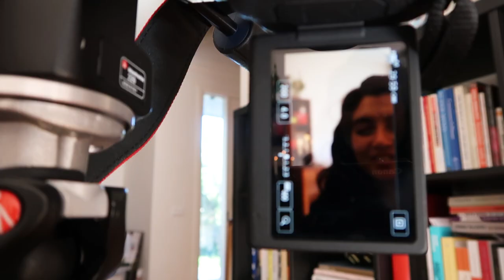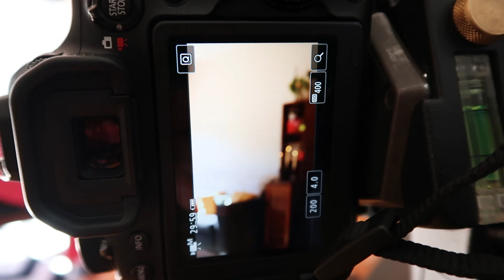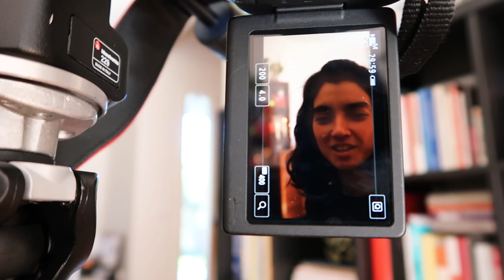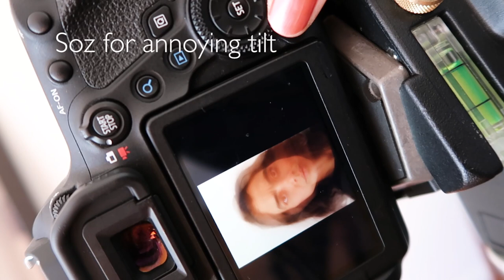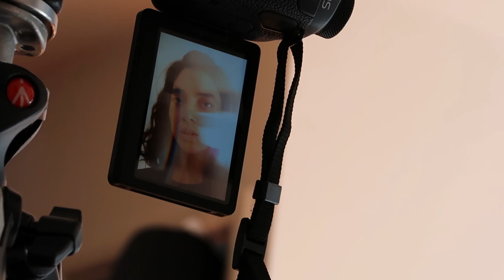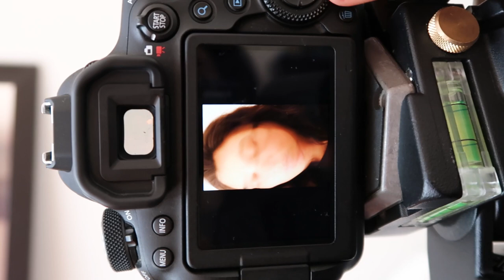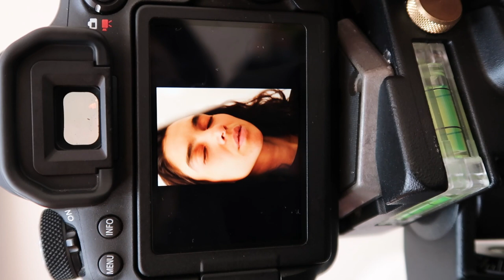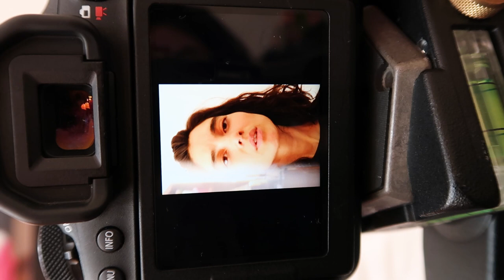📷 Step By Step: Self Portrait Shoot 🙆🏽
HELLO! Thank you all for tuning into my self-portrait video!

I did this video to document my process of shooting self-portraits for a quarantinephotochallenge for Melbourne Photo Gals. This is the group I mention in the intro-- a support/community group for women in photography.

Please join us for future photo challenges! It doesn’t matter if you live in Melbourne or not or whether you’re a hot shot photographer or not, we welcome ALL submissions from women all over the globe.

If you have any questions regarding my settings or anything at all, ask away in the comments! If you were paying super close attention, you'll notice my settings ended up being a lot different to what I originally thought they would be. If you're curious as to why, don't be shy and ask. :)

Also, if you try a self-portrait after watching this video, tag me on socials so I can seeeeee!

***I know intros can be annoying for some so if you’d like to skip ahead, the video starts at 2:35.